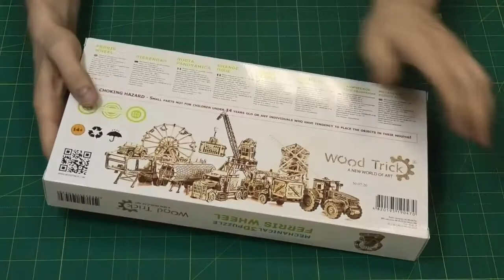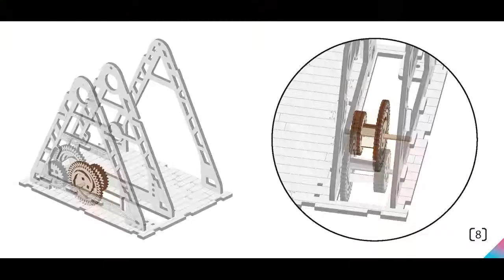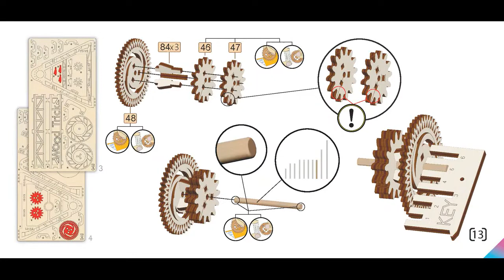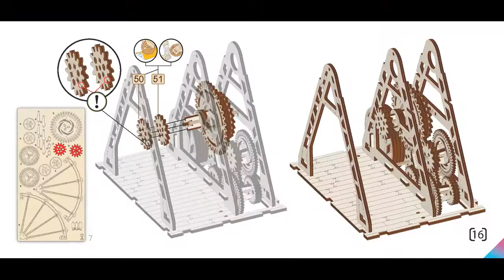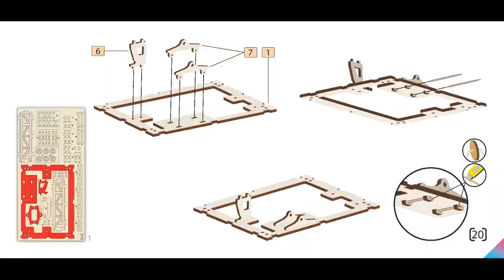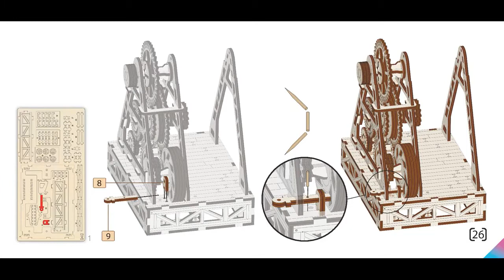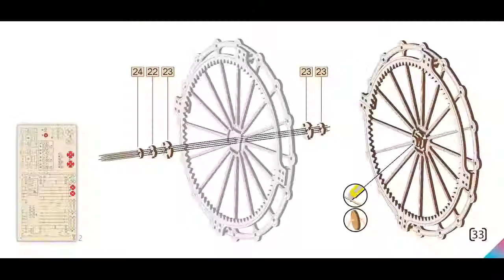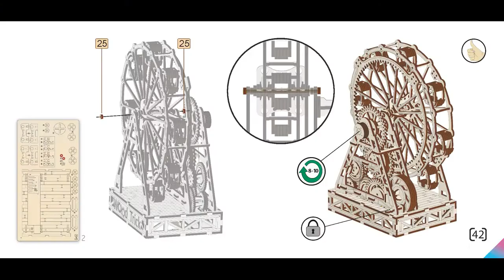Видеоинструкция по сборке Механического колеса обозрения от Wood Trick